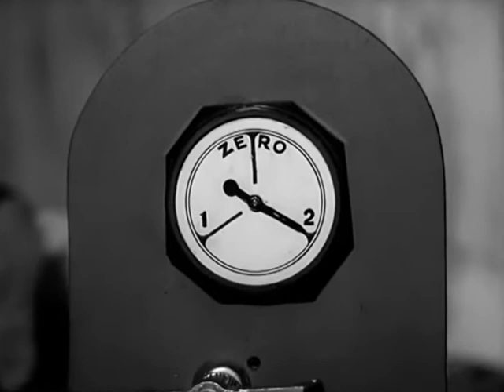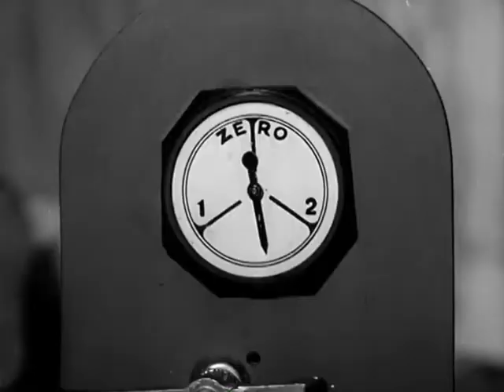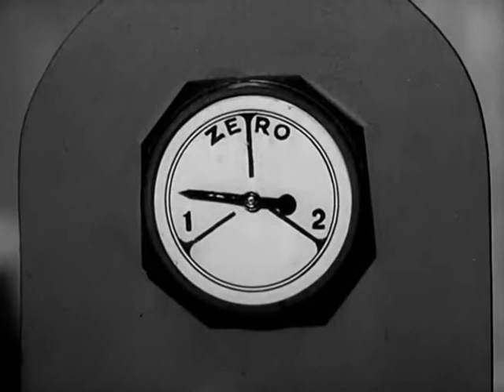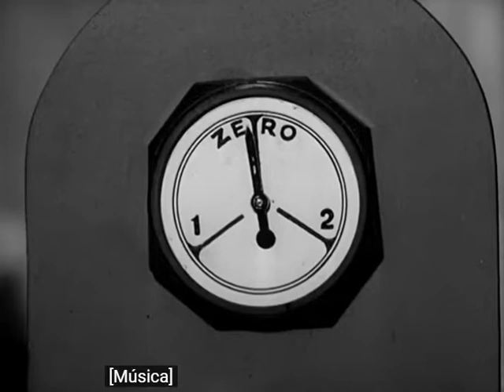Capitan Marte y el XL5 Episodio 17 Vacaciones Espaciales Subtitulado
Steve Zodiac y su equipo llegan al planeta Olympus para unas vacaciones, donde se ven envueltos en una disputa planetaria mortal entre los planetas Olympus y Kymber.